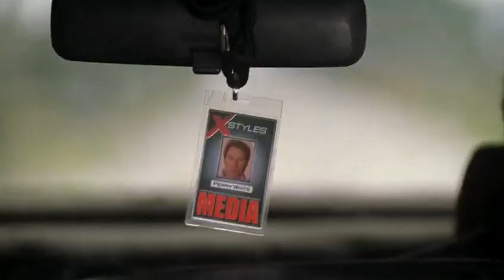Smallville 3x05 - Clark meets Perry White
Clark meets Perry White

Perry